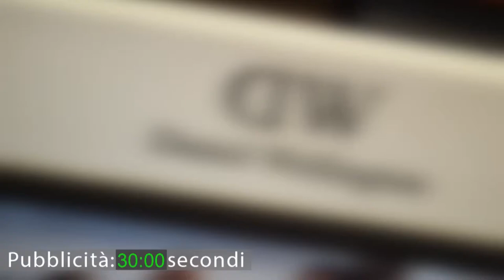Vox Populi a Voghera - Multe fino a 3000€ per clienti delle prostitute: giusto o sbagliato?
A cura di Letizia Savoini, Marco Cignoli
Produzione: Jab Media